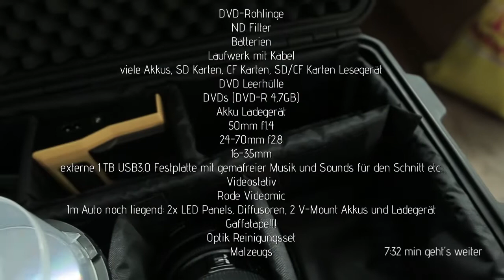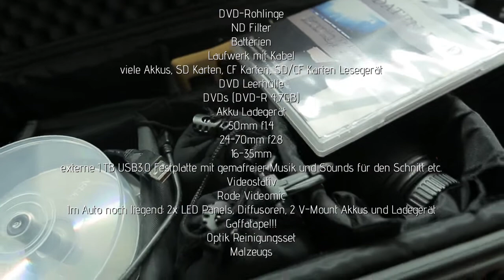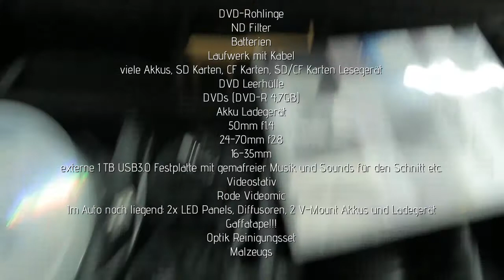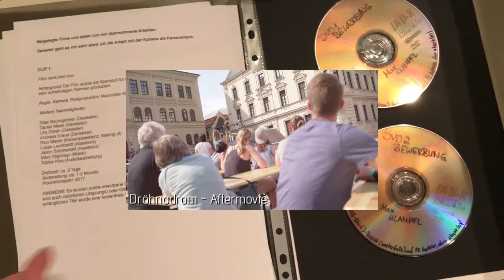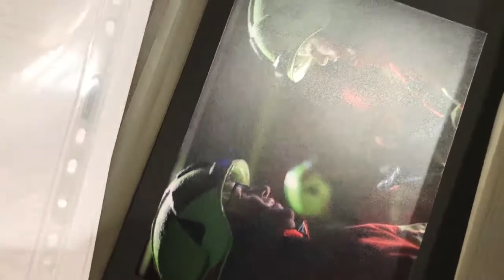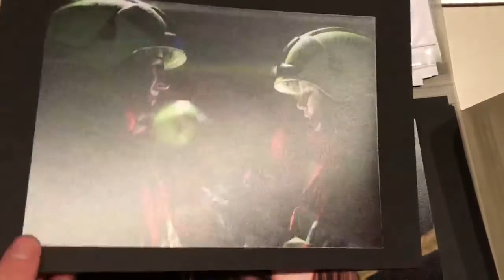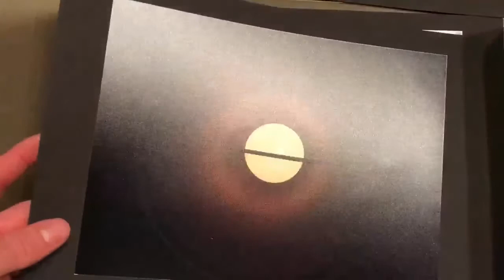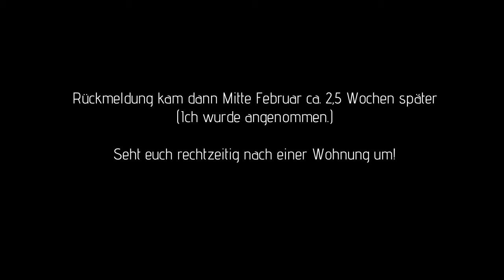Meine Design Eignungsprüfung an der TH Nürnberg - VLOG: Meine Mappe und meine Erfahrungen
In diesem Video gebe ich dir meine persönlichen Erfahrungen mit der Eignungsprüfung beziehungsweise dem Eignungstest für den Studiengang Design an der Technischen Hochschule Georg Simon Ohm in Nürnberg vom Januar/Februar 2018 mit auf den Weg. Vielleicht kannst du dir anhand meiner gemachten Erfahrung selbst ein bisschen was für dich ableiten.
Ich gebe dir Einblick in meine abgegebene Mappe für den Studiengang als Bewerbung sowie in die Eignungsprüfung bzw. was dich ungefähr erwarten könnte.
Ja ich weiß ich habe viel zu viel dabei. Am besten ist es du schnappst dir einfach deine Kamera, vielleicht ein Stativ und eine festes Objektiv eventuell ein Mic und ziehst los. Dann hast du nichts mehr weiteres im Schlepptau. Das war auch die für mich beste Variante - habe dann einen Großteil auf Abruf im Auto gelassen. Aber tatsächlich das ein oder andere mal gewechselt.

Inhaltsverzeichnis:
1. Einleitung 0:00 min
2. Parkplatzsuche 2:39 min
3. Was ich mitgenommen habe / die Liste 4:18 min
4. Schnipselvideo / erster Abend in Nürnberg 7:32 min
5. Der erste Tag 7:55 min
6. Der zweite Tag 17:51 min
7. Mein Kurzfilm 20:44 min
8. Meine Design Mappe 22:24 min
9. Abschlussworte 26:18 min

Viel Erfolg mit deiner Mappe und/oder bei der Eignungsprüfung!

BESCHREIBUNG:

Einzelunternehmen
Imagevideo: